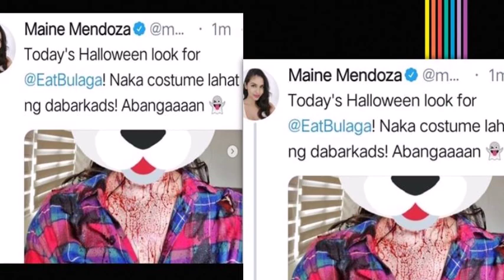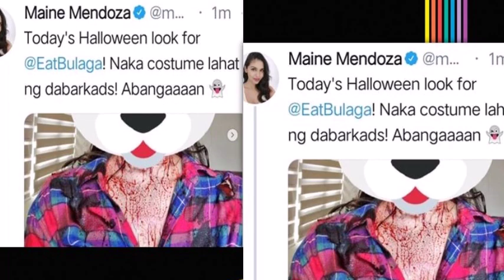KAABANG ABANG! MAINE IBANG IBA ANG ITSURA SA HALLOWEEN EDITION NG EAT BULAGA